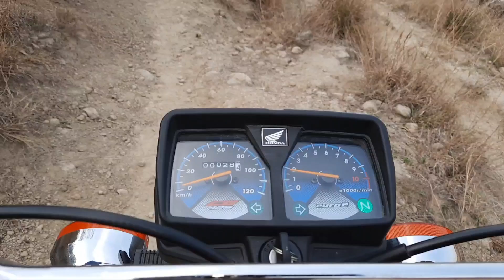Waterfall at Lakhwal dam overflow | لکھوال ڈیم اوور فلو آبشار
This video is of a seasonal waterfall at Lakhwal dam overflow, 22 Km away from Chakwal in lakhwal village.

When the dam fills up and starts overflowing, the water falls into a ditch several feet below here, making it a beautiful waterfall and stops for a short time throughout the year.

Location of this waterfall is 22 Km away from district Chakwal on neela road.